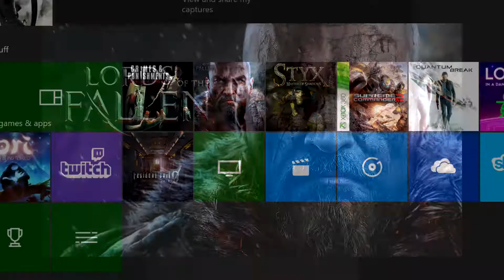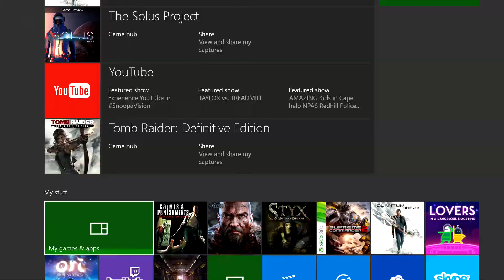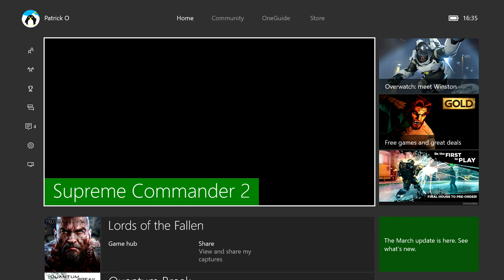Abo Watch: März 2016 - Xbox Live Gold [deutsch] [1080p]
00:50 Lords of the Fallen (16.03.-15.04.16/Xbox One)
38:35 Supreme Commander 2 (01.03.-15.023./Xbox 360 - Xbox One-kompatibel)

Unser Format ABO WATCH präsentiert euch monatlich alle neuen Xbox Live Games with Gold- und PlayStation Plus-Titel.

Feedback ist stets willkommen!

XTgamer.de.

Support XTgamer.de by purchasing at Amazon through these links:
Amazon.ca - Canada
Amazon.de - Deutschland
Amazon.es - España
Amazon.fr - France
Amazon.it - Italia
Amazon.co.uk - United Kingdom
Amazon.com - United States